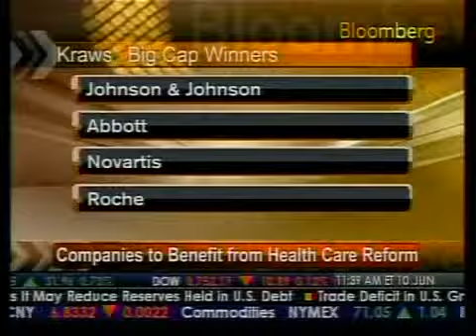Jeff Kraws Discusses Healthcare Reform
June 10 (Bloomberg) -- Jeffrey Kraws, Senior Research Analyst and Cofounder of Crystal Research Associates, appeared Wednesday, June 10, 2009, on Bloomberg Television discussing healthcare reform and its impact on the pharmaceutical sector. Mr. Kraws also discussed the push toward greater research and development (R&D) and electronic medical records, and overviewed entities that may benefit from healthcare reform. Some of the companies mentioned included Mylan Inc. (MYL-NASDAQ), Teva Pharmaceutical Industries Ltd (TEVA-NASDAQ), Novartis AG (NVS-NYSE), Neuralstem, Inc. (CUR-AMEX), Pluristem Therapeutics Inc. (PSTI-NASDAQ), GenSpera, Inc., and Authentidate Holding Corp. (ADAT-NASDAQ), among others.